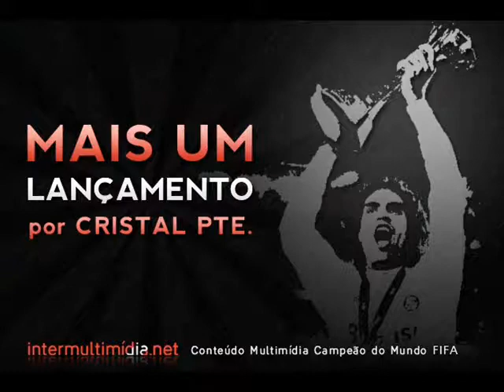2010.03.14 Veranópolis 1x1 Inter [Lance Final.Compacto].wmv